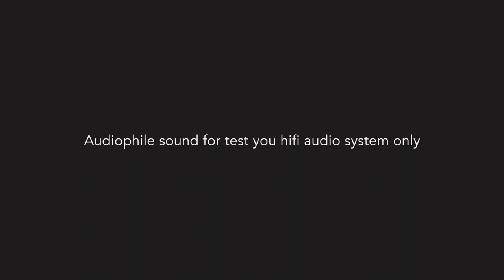An Introduction To SACD (Full Album)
Audiophile sound for test you HiFi audio system only

01  Will It Go 'Round in Circles
02  Well, I've Been To Memphis
03  First Time Love
04  Dear Miss Lucy
05  Sustancia
06  Recorda Me (Remember Me)
07  The Lake
08  Riverside Park
09  Descarga De Los Reyes
10  Spanish Harlem
11  Just For A Thrill
12  Resurrection